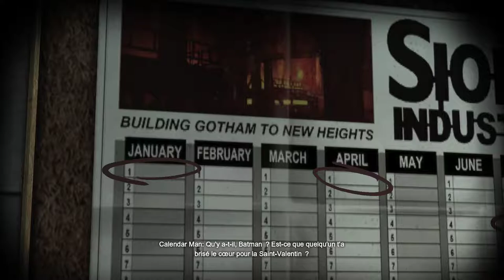Batman Arkham City Partie 01